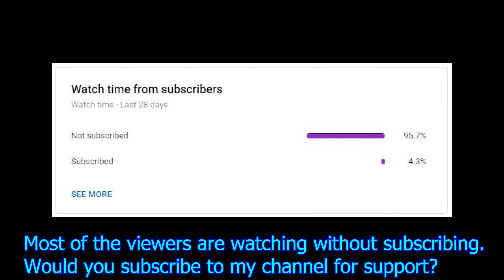Valorant, But it's "FUNNY MOMENTS " || VALORANT HIGHLIGHTS #173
Hey folks! Today's video promises to be an absolute riot! I'm thrilled to present to you a lively compilation of hilarious moments from Valorant. Instead of a tranquil gaming session, brace yourselves for a video brimming with scenes that'll have you in stitches. Strap in and prepare for a rollicking 10-minute journey of amusement. Are you prepared to uncover the comedic side of Valorant? Hold onto your seats and let's delve into 10 minutes of relentless Raze antics, where each moment is bound to leave you in stitches!

Hallo Leute! Das heutige Video verspricht ein absoluter Knaller zu werden! Ich freue mich, euch eine lebhafte Zusammenstellung von lustigen Momenten aus Valorant präsentieren zu können. Statt einer ruhigen Spielerfahrung, macht euch bereit für ein Video, das vor Szenen nur so strotzt, die euch vor Lachen krümmen werden. Schnallt euch an und bereitet euch auf eine turbulente 10-minütige Unterhaltungsreise vor. Seid ihr bereit, die komische Seite von Valorant zu entdecken? Haltet euch fest und tauchen wir ein in 10 Minuten gnadenloser Raze-Scherze, bei denen jeder Moment euch vor Lachen schmerzen wird!

(ignore tags)